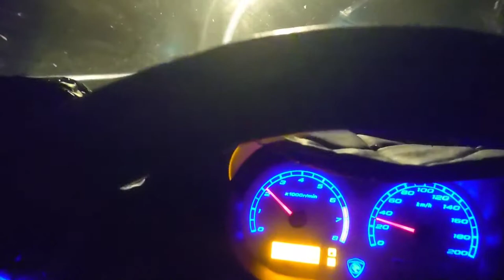(MALAY) VLOG #9299999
Hello!! Vlog kerja otw